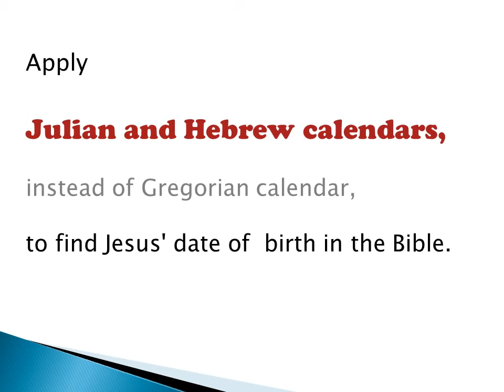Why do the most people fail to see Jesus' date of birth in the Gospel?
Explaining the first reason behind failure in finding Jesus' date of birth in the Gospel.